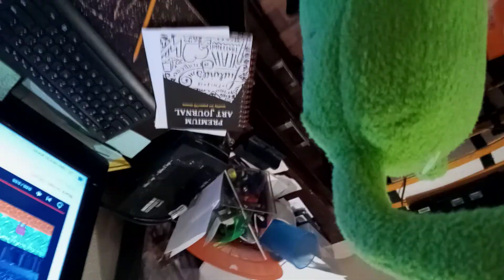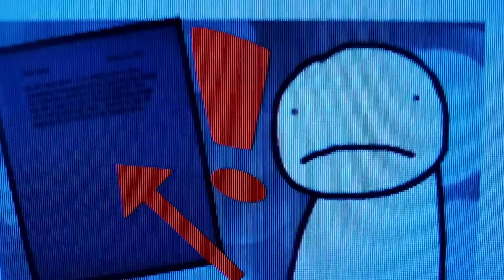WTF NEWS: Dream's self end letter leaked!? (shocking!!!) ( APRIL FOOLS JOKE)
as if the 2020s couldn't get any worse! a anonymous user on twitter has leaked what could be the self end letter of popular minecraft youtuber dream! is this letter real or is it fake? is dream really going to end his life? will logan paul stop being a @$$hole for once in his life? will ash ketchum finally turn 11 years old? find out next time on dragon ball z!

ok, so if you couldn't tell already this is a april fool's joke.
this isn't meant to attack anyone, it was just made for good fun ;)
also sorry if at some points in the video that the screen is upside down. I don't what happened and I'm too lazy to fix it or refilm it, so sorry about that :/

anyway, hope you like the video!